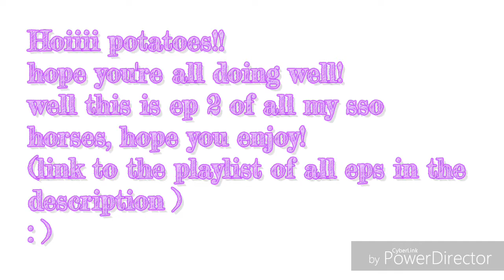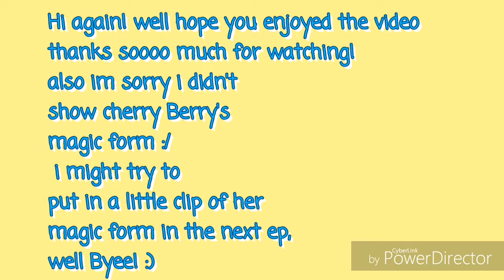All my sso horses part 2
Heyy potatoes welcome to the description hope you enjoyed the video/will enjoy it
anyways like allways the music is:

also the play list to all the episodes!

thats all the music! well thanks for reading this have a nice time! : )